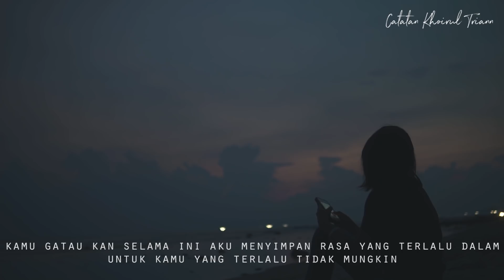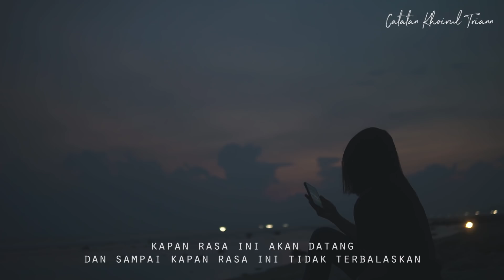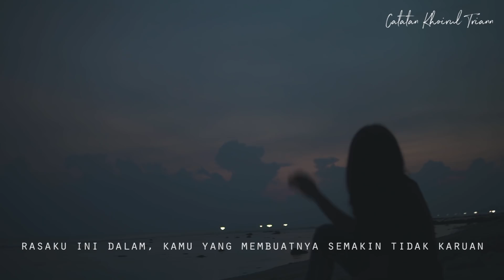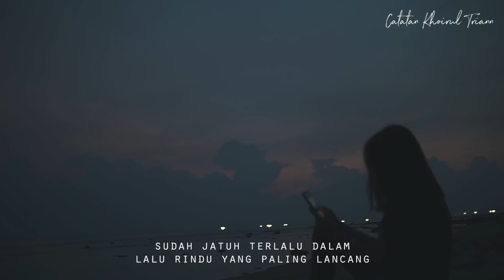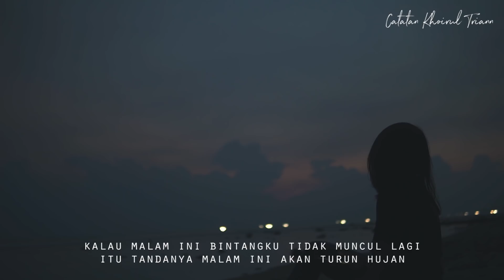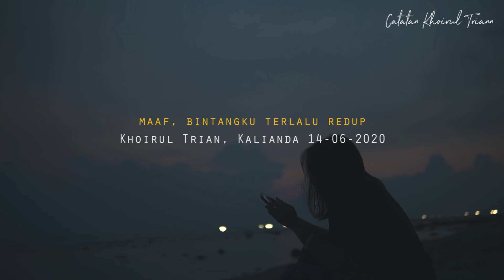Maaf, Bintangku Terlalu Redup : Puisi Khoirul Triann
FIND ME :
IG/Twitter : @khoirultriann